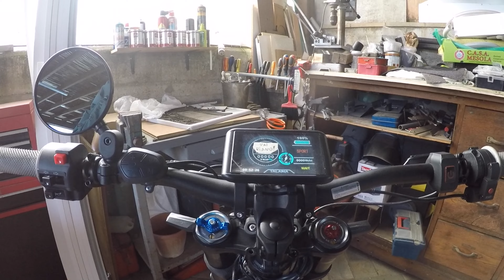AUTONOMIA MOTO TALARIA ma quanti km fa?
in questo video ho testato una talaria originale su strada ed ho consumato tutta la batteria!